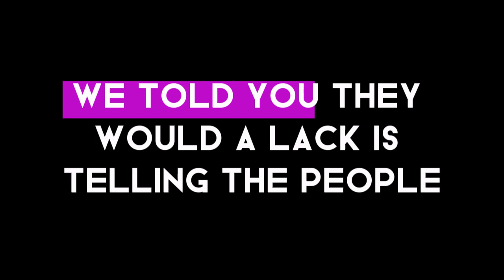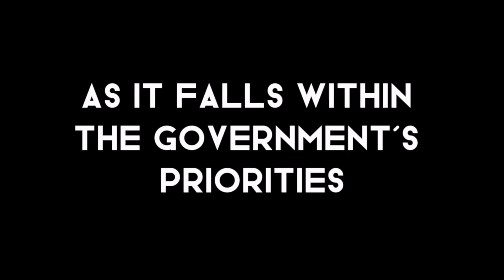IRAQI DINAR NEW EXCHANGE RATE / $3.2 DINAR RATE